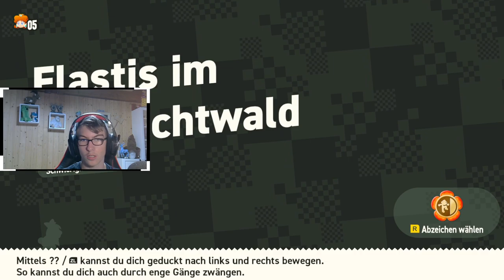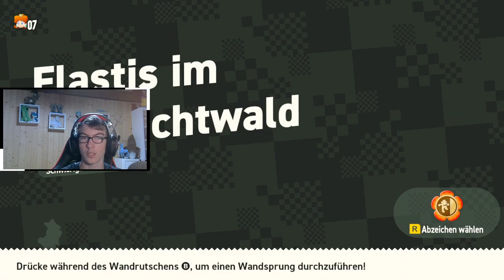Schwere Level, aber trotzdem einfach 🤷‍♂️ | Super Mario Bros Wonder #7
»Allgemeine Infos«

Ich bin Cametendo, mache YouTube und lade meine Videos um 12:00 Uhr hoch. Ich bin 16 Jahre alt, lebe in der Schweiz im Kanton Wallis und mache YouTube seit 4 Jahren. Ich bin meistens Humorvoll, entspannt, freundlich, geduldig und aufmerksam.

»Social Media«

🔴YouTube (Cametendo):   @Cametendo

🔴YouTube (Came's Team):   @Camesteam

🔴YouTube (Came Gaming):   @Cametendo_Gaming

»Mein Setup«

»Rechtliches«

1. Grundsätzlich gestattet Cametendo die Verwendung seiner Videos für eure eigenen Inhalten, solange diese Videos nicht direkt neu hochgeladen werden. Stattdessen sollten sie als Grundlage für die Erstellung von eigenem Content dienen, wie Reaktionen, Parodien, Memes, Highlights usw.

2. Es ist zwingend erforderlich sicherzustellen, dass alle Personen, die in den Videos auftreten, sowie andere Rechteinhaber dieser Verwendung zustimmen. Andernfalls kann das Video entfernt werden, und es können weitere Maßnahmen ergriffen werden.

3. Wenn Ihr Clips oder Inhalte von Cametendo in euren eigenen Videos verwenden, solltet Ihr dies in der Beschreibung des Videos deutlich kennzeichnen. Geben Sie den Clip als "bereitgestellt von Cametendo" an und verlinkt es auf das ursprüngliche Video.

4. Falls Ihr auf ein Video reagiert, das Teile von Cametendos Inhalten enthält, das jedoch von einem Dritten hochgeladen wurde, ist keine zusätzliche Quellennennung erforderlich. Dennoch können Maßnahmen ergriffen werden, wenn das Video beispielsweise unzulässig neu hochgeladen wurde.

5. Cametendo behaltet sich das Recht vor, Inhalte zu löschen, zu striken oder anzuzeigen, wenn Ihr Teile meiner Grafiken, Audiodateien oder Videodateien verwendet.

6. Es ist möglich, dass zusätzliche Vereinbarungen in Bezug auf Quellennennung oder andere Aspekte individuell getroffen werden können.

7. Cametendo behaltet sich das Recht vor, die Nutzungsbedingungen in der Zukunft zu ändern.

8. Sollte man z.B. einen Clip von Cametendo, als Meme in einem seiner eigenen Videos verwenden, muss man dies in der Beschreibung kennzeichnen!

Die Einhaltung dieser Bedingungen ist entscheidend, wenn Ihr Inhalte verwendet, die von Cametendo erstellt wurden, um rechtliche Konsequenzen zu vermeiden.

Solltet Ihr auf ein Video reagieren, das Teile von Clips oder Inhalten von Cametendo enthält, jedoch nicht von Cametendo selbst hochgeladen wurde, und von einem Kanal stammt, der keine Verbindung zu Cametendo  hat, ist es nicht erforderlich, zusätzlich die Quelle anzugeben. Dennoch könnten unter bestimmten Umständen die zuvor genannten Konsequenzen wie Strikes oder die Löschung des Videos eintreten, insbesondere dann, wenn das Video beispielsweise unzulässig neu hochgeladen wurde.

Cametendo behaltet sich weiterhin das Recht vor, jeglichen Inhalt zu löschen, zu striken oder anzuzeigen, der Teile ihrer Grafiken, Audiodateien, Videodateien usw. verwendet.

Wenn Ihr weitere Vereinbarungen in Bezug auf die Quellennennung oder andere Aspekte treffen möchten, könnt Ihr euch gerne über Privatnachrichten auf den offiziellen Social-Media-Kanälen von Cametendo oder per E-Mail  mit ihnen in Verbindung setzen.

Es sei darauf hingewiesen, dass Cametendo sich das Recht vorbehält, in der Zukunft weitere Änderungen an den Nutzungsbedingungen vorzunehmen.

»Anfragen«

»Hashtags«

Dies sind die Hashtags von diesem Video. Das Ziel von diesen ist es, so kurz wie möglich das Video zu beschreiben.

Cametendo wünscht viel Spass beim Anschauen